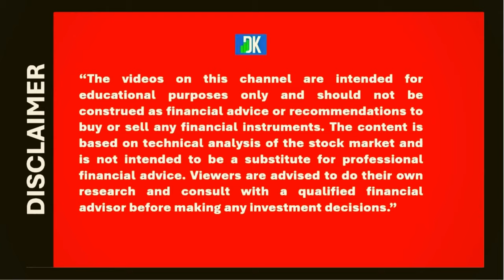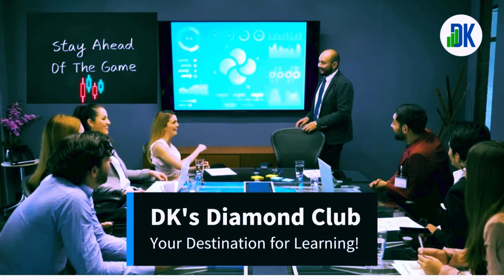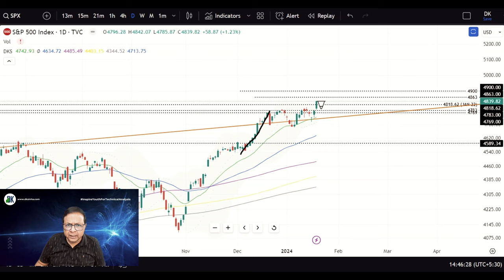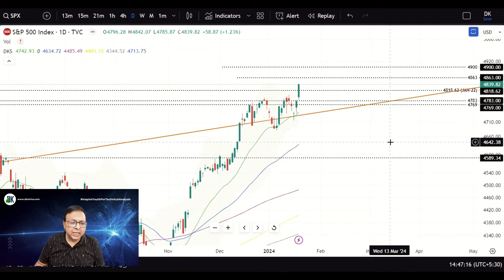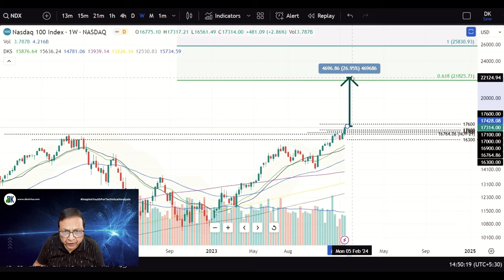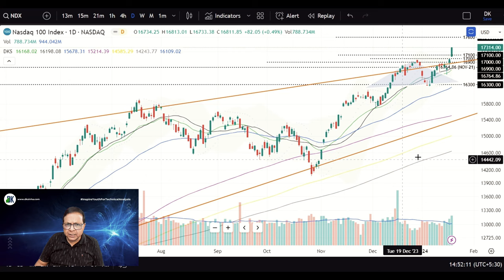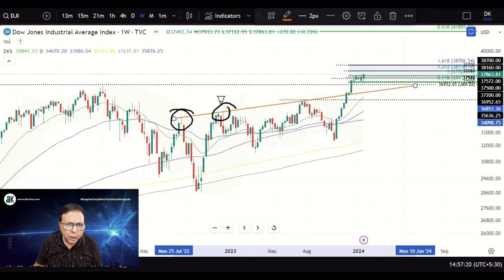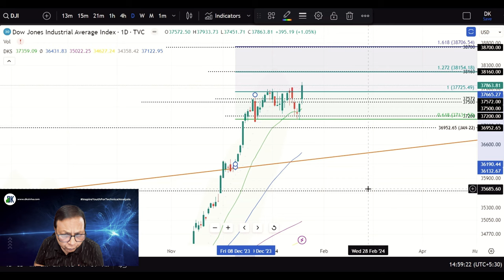US Market at 2 Year High: What's the Next? | Nasdaq 100 | S&P 500 | DK's Technical Analysis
Watch DK doing technical analysis of S&P 500, Nasdaq 100, and DJIA Index to arrive support & resistance levels in the US Stock Market for the upcoming week. DK also explains the price action. Get ready for the week ahead!
DK aims to educate stock market beginners on the process of analysis in the stock market that includes fundamental and technical analysis. The channel has created invaluable tutorial series ‘Zero to Hero’ to learn technical analysis free of charge. Visit the Podcast on the channel’s home page and start learning now.